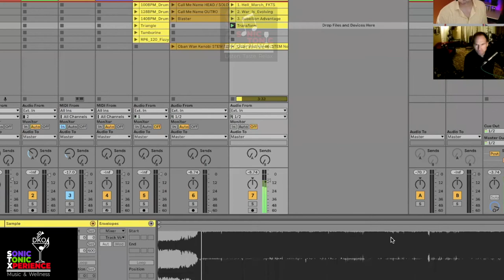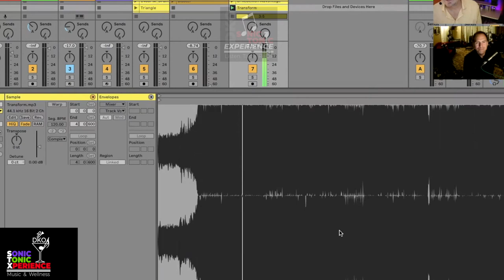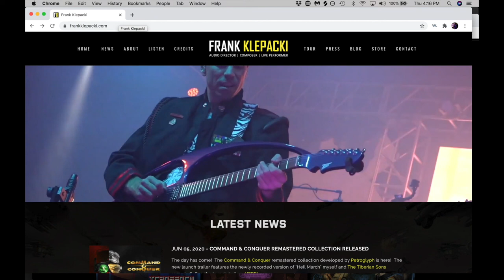How Frank Klepacki Composes his Award-winning Video Game Music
Clip from STX #5 Award-winning composer of dozens of video game scores -- Frank Klepacki --shares his vast knowledge and experience of how he writes and records music for many of today's popular video games, including Command & Conquer Red Alert, Grey Goo and Star Wars Empire at War,